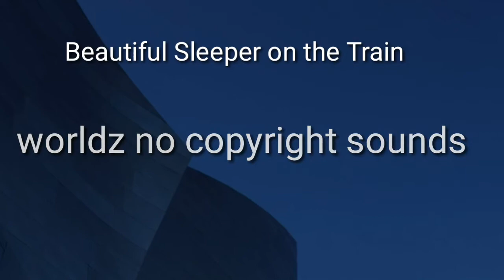Beautiful Sleeper On The Train🎵 Worldz No Copyright Sounds 🎶